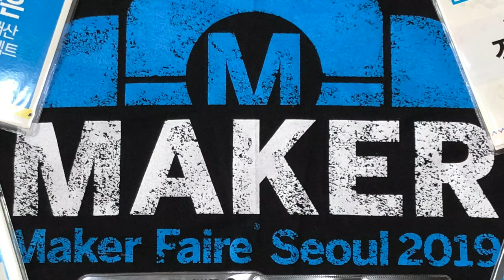2019 서울 메이커페어 - 다은쌤 타임랩스 1시간=1분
2019 서울 메이커페어, 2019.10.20일 모습입니다.
먼길 찾아와 주신 분들 모두 감사드립니다.